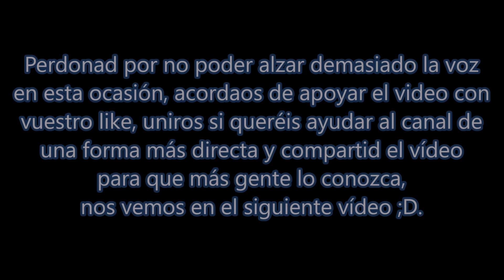Bleak Faith: Forsaken - NUEVO ARPG de MUNDO ABIERTO con BUEN SISTEMA DE COMBATE (Noticias Español)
Muy buenas gent, en el día de hoy vamos a hablar de "Bleak Faith: Forsaken" un nuevo "Souls Like" muy prometedor, un juego de mundo abierto de acción y que tiene muchas mecánicas parecidas a lo que muchos conocemos como Saga Souls... Espero que os mole el juego y nos veremos en el siguiente video ;D.

Link Instant Gaming por si queréis apoyar el canal con vuestras compras Tenéis que poner esto ( ?igr=MarcoriusXXL ) al final de la extensión a la hora de pagar), sino no funciona ;D.